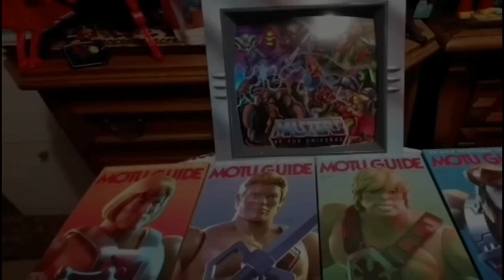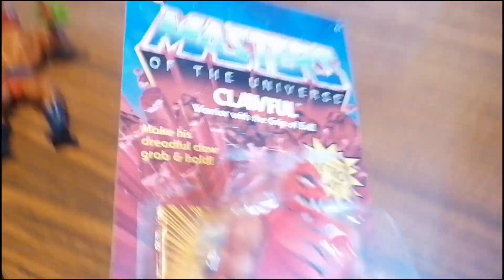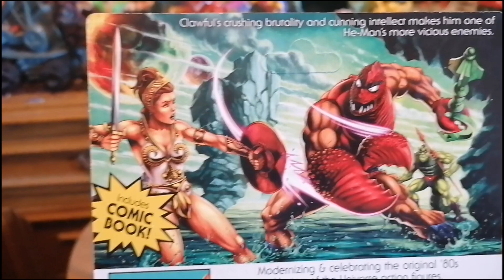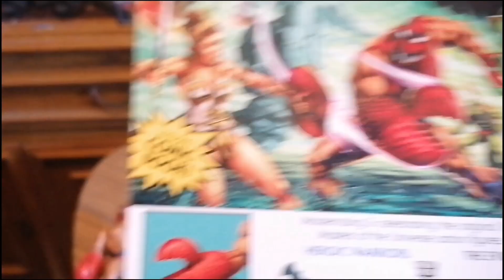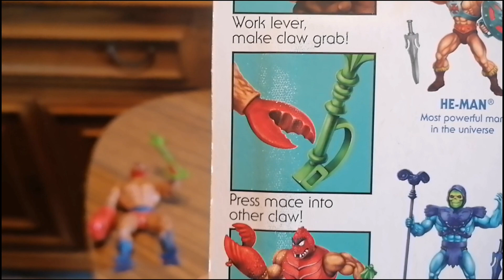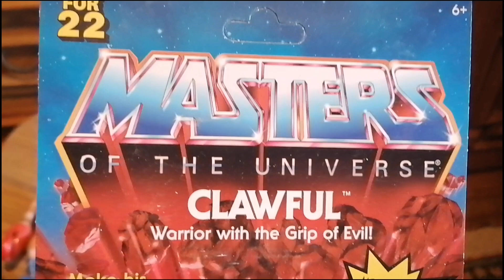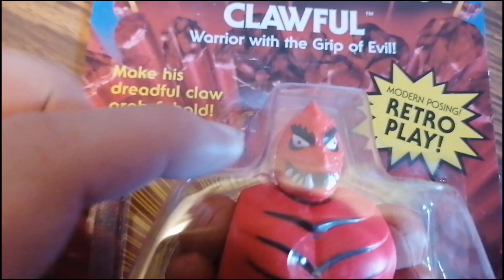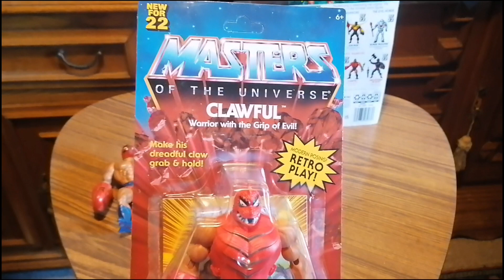MEINE ERINNERUNG AN CLAWFUL!!!🦀